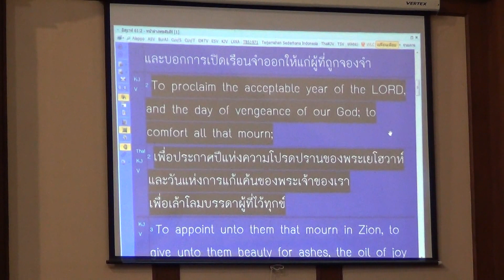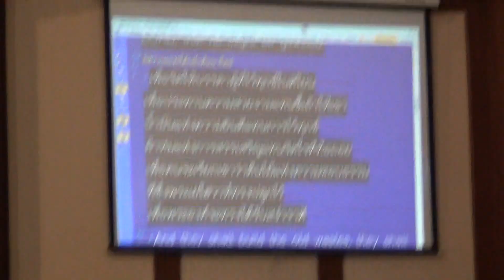The Anointing of Jesus | Nongkai, Thailand - Nov 18, 2015 - Part 1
This message is from the Harvest Training Conference in Nongkai, Thailand - Nov 18, 2015
Session 2 - Part 1 of 3
Hamilton Filmalter teaches on the Anointing of Jesus.